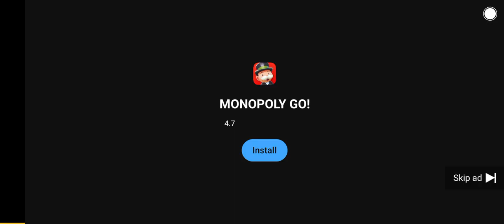Monopoly Go Ad